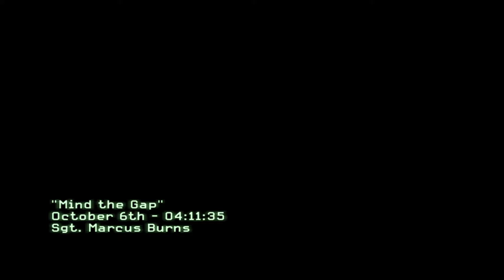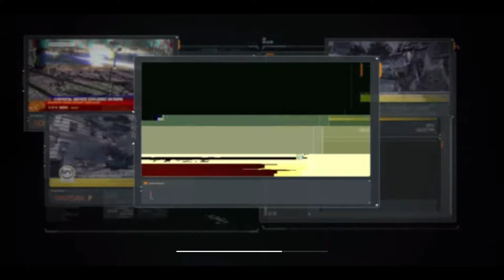Call of Duty Modern Warfare 3 Gameplay Part 3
Bagian ke-3 gameplay COD MW3